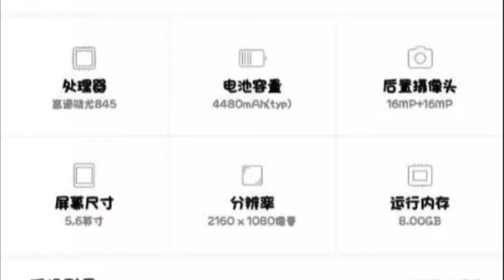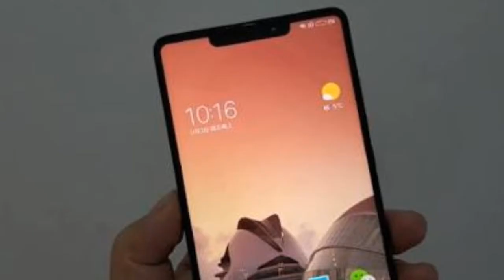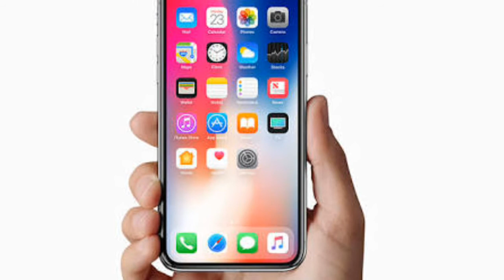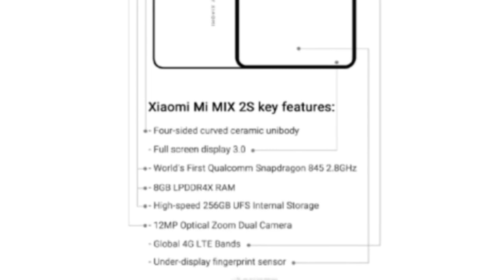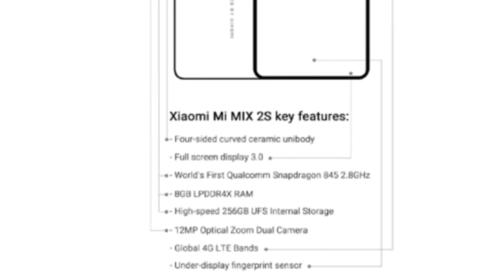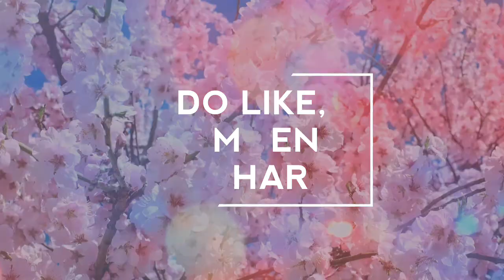Mi Mix 2s leaked || True Bezzel-less display​, In display fingerprint scanner || HINDI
Dossto Abhi recently me hi Xiaomi mi mix 2s ka offical banner leak hogaya hai jisse hame is phone ke bare me bahoot sari baatein pata lagti hai aur Is video me ham Ise phone ke bare me baat karnege
Hope you enjoy. Best Buy deals